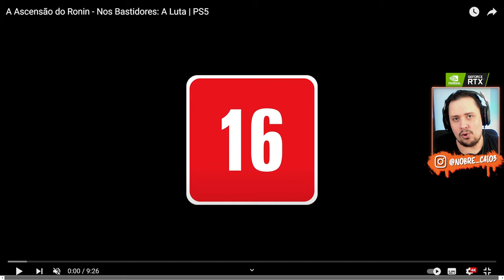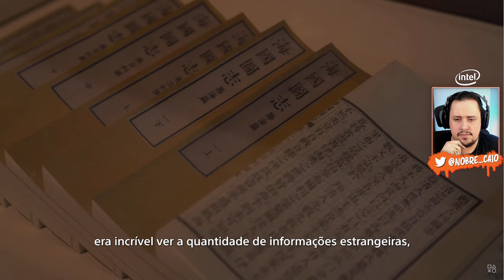NOVOS Detalhes INCRÍVEIS do COMBATE de RISE OF THE RONIN IMPRESSIONAM!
Nosso PC Gamer:
Proc: Intel Core i7 14700k 3.4Ghz (Fornecido pela  @Intel )
Mobo: MSI Pro Z790-P WIFI (Fornecida pela  @Intel )
Microfone: HYPERX QuadCast
SSD: TeamGroup T-Force Delta 500gb
Fonte: Corsair TX850 W